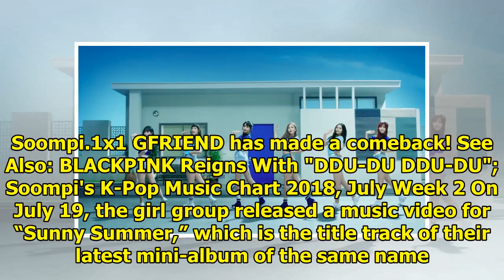Watch: GFRIEND Makes Refreshing Comeback With Upbeat "Sunny Summer" MV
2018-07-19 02:08:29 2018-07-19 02:08:29 Shares 2K Display. Sharethrough. Soompi.1x1 GFRIEND has made...